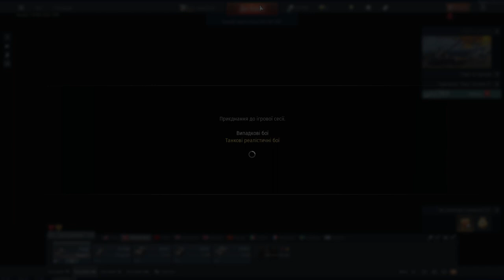WAR THUNDER 21